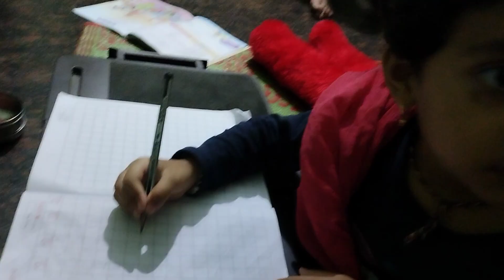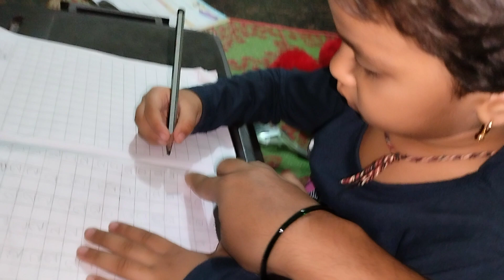My today's homework, writing numbers 😊dailyvlog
patenting is a lifetime job but we have to mould our kids good in learning.